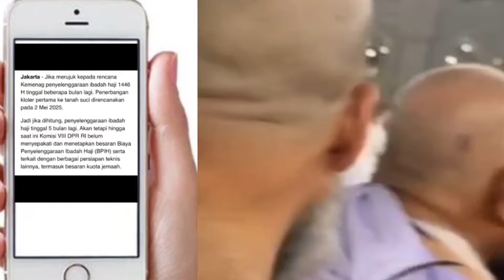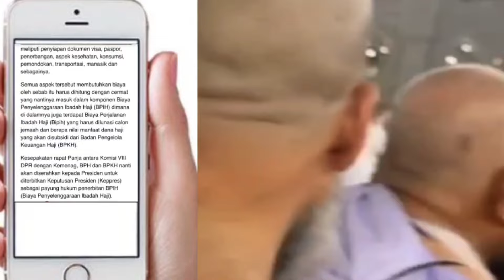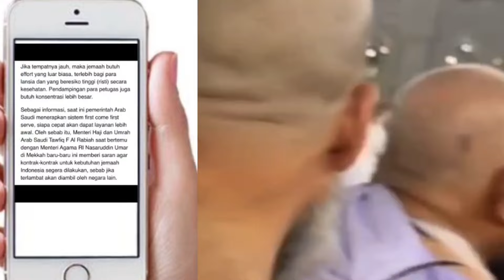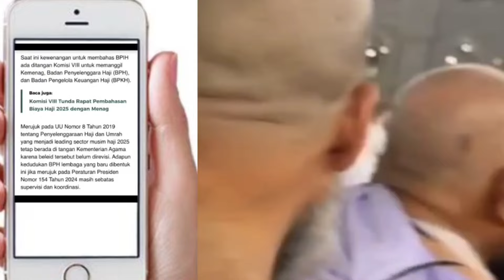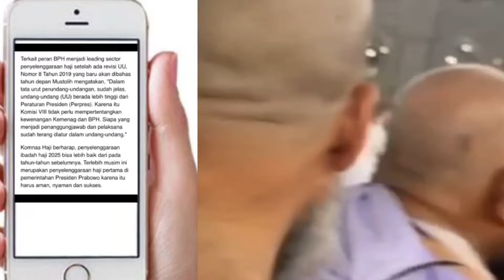BIAYA HAJI DUA RIBU DUA PULUH LIMA ???